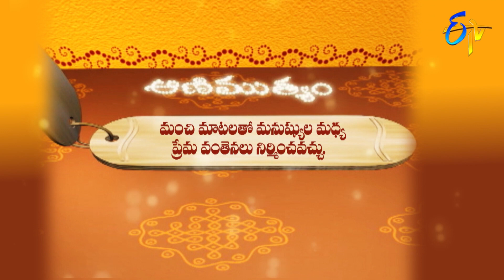Aradhana | 10th June 2020 | Full Episode | ETV Telugu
The reputed religious followers interpret significance and customs to be followed by a woman and a man born on Wednesday. The glory of Sri Ramakarnamrutham, Sri Kamakshi Vaibhavamu, and Sri Venkateshwara Mahima.